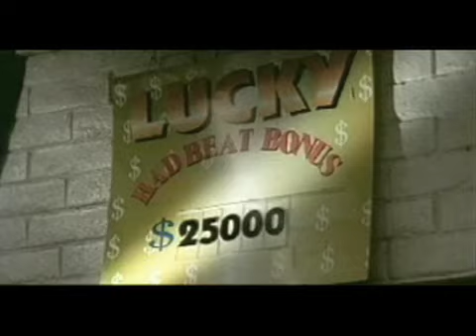Useless Beauty: "Giggling Eyes (Poker Song)"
Giggling Eyes (Poker Song) by Useless Beauty